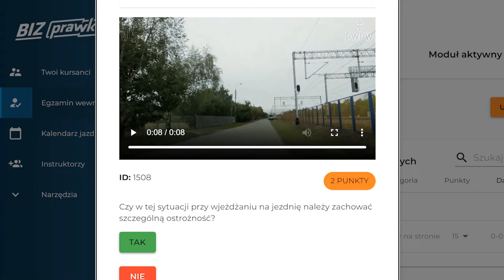Czy w tej sytuacji przy wjeżdżaniu na jezdnię należy zachować szczególną ostrożność? (1508)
Czy w tej sytuacji przy wjeżdżaniu na jezdnię należy zachować szczególną ostrożność?

00:00 treść pytania
00:06 odpowiedź